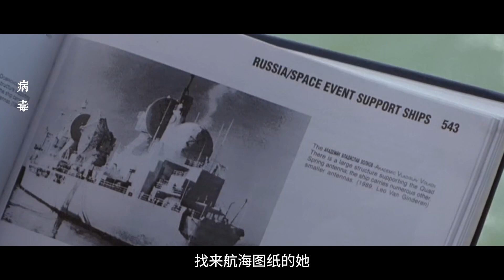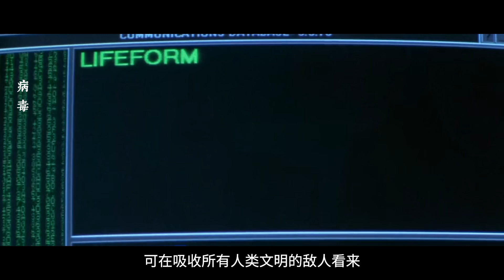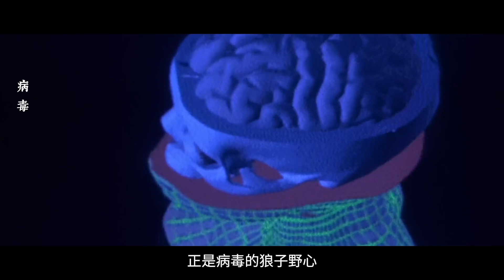堪稱「輪船版」異形！未知生物入侵，偷學知識改造半人半機器傀儡，一心占領地球！